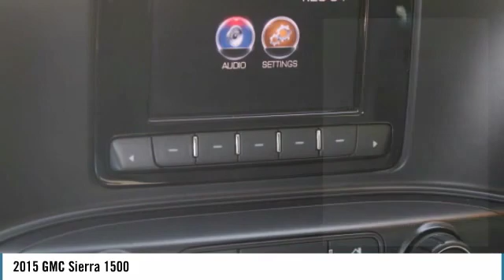2015 GMC Sierra 1500 Used KB1095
Recent Arrival! 6-Speed Automatic Electronic with Overdrive.brbrbrAwards:br  * 2015 KBB.com Brand Image AwardsbrbrExperience the real Nalley Family tradition of Service Excellence, we're MINI of Kennesaw, a SONS Auto Group dealership.